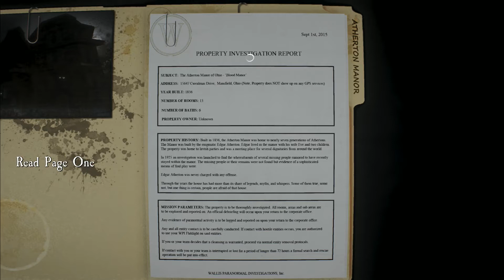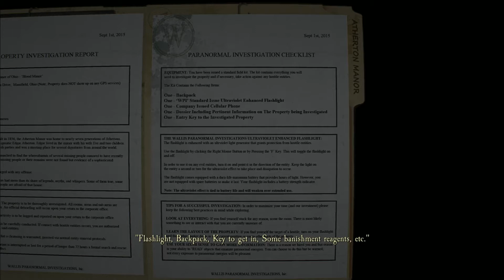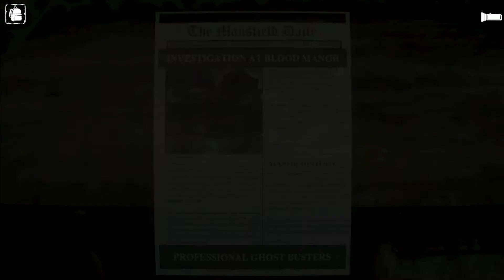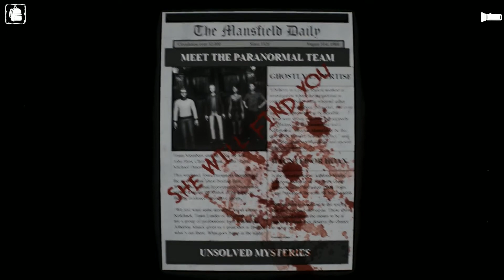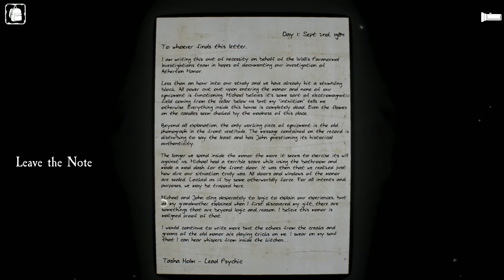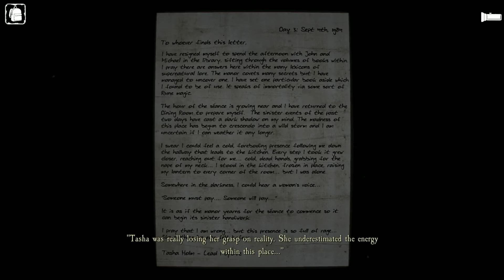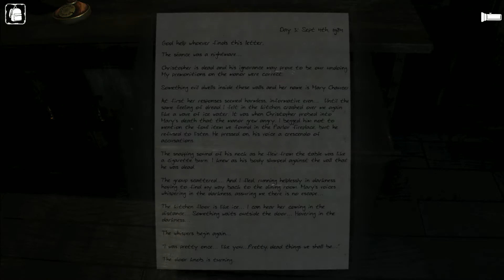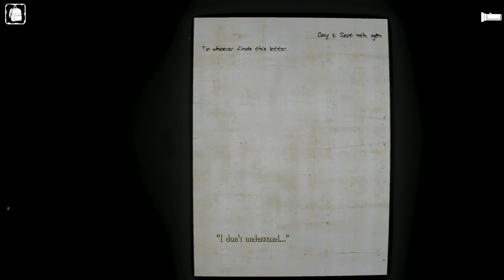Curse - Gameplay [Part 1] - This game goes hard!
Curse Gameplay Part 1
This game has a cool different way from operating compared to the usual horror game. Much spooks, very scare!

"Curse is a contextual horror game that throws the player into the world of paranormal investigations. "